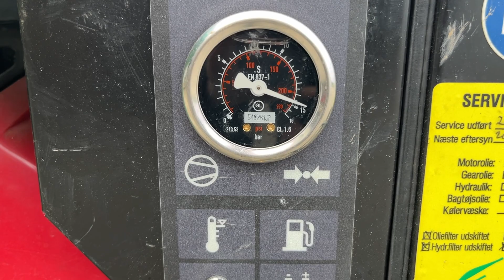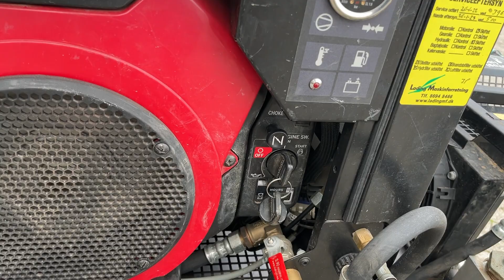Køb Kompressor Kaeser M17 på Klaravik